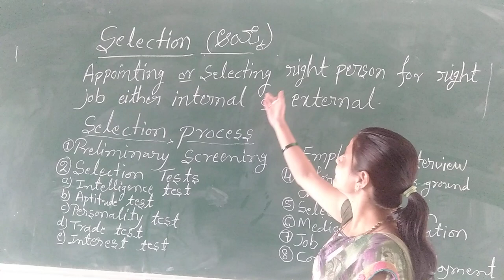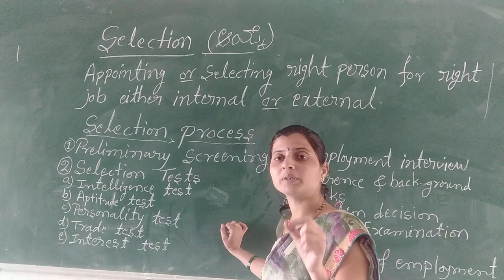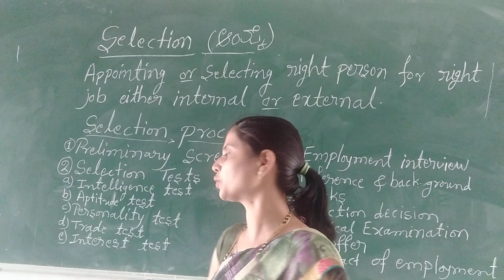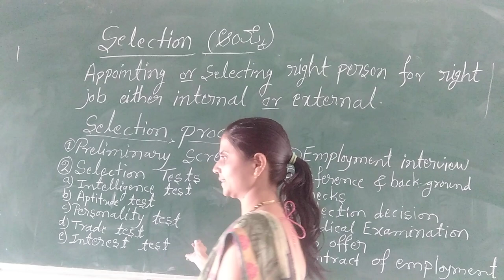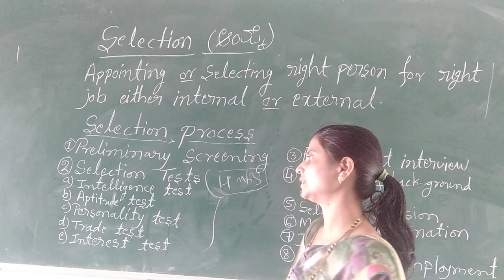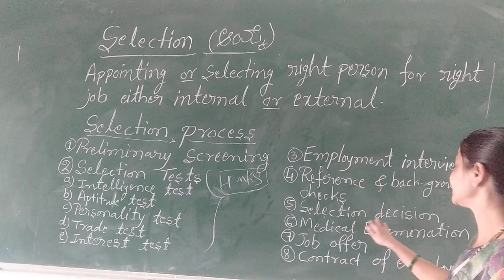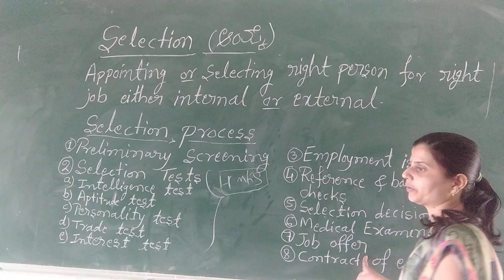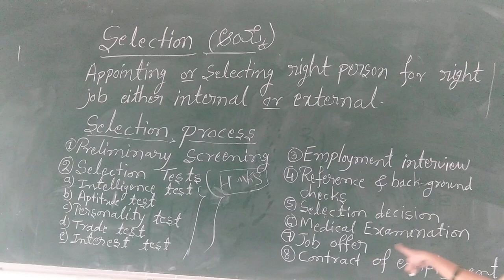L-30 S. V. ANTIN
Selection & Selection process